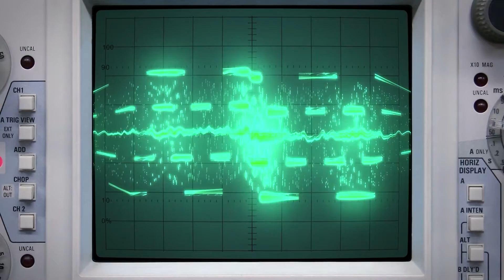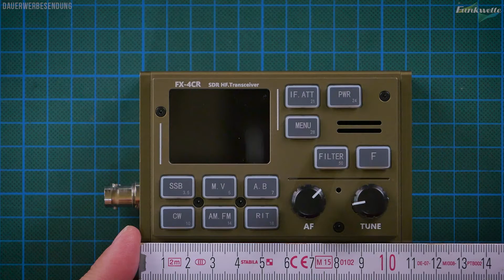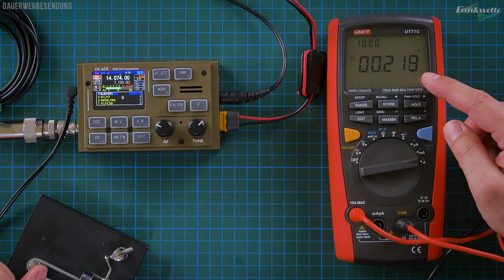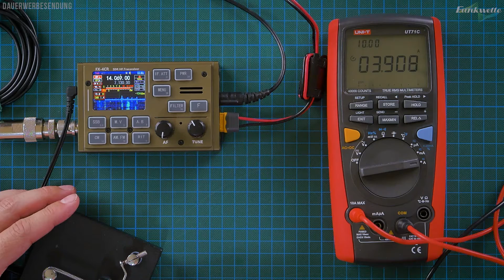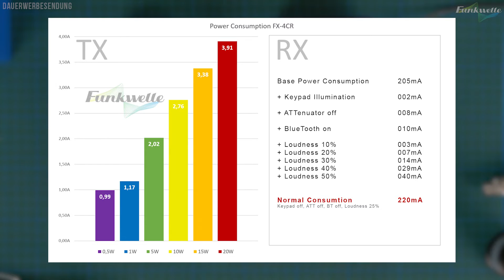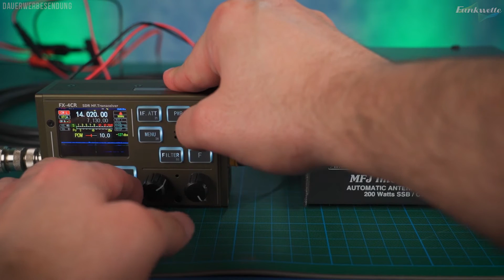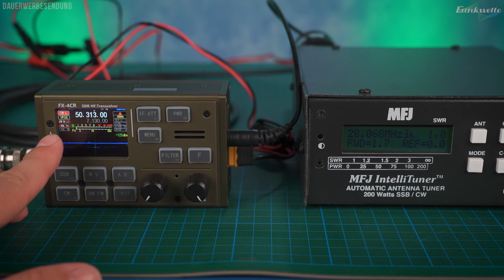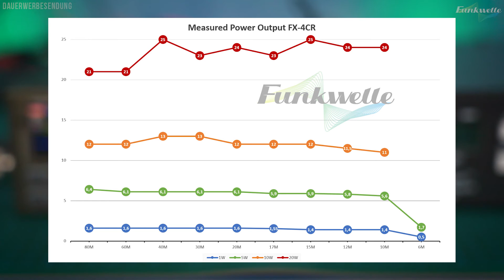BG2FX FX-4CR 🗻 Stromverbrauch & Ausgangsleistung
00:00 Intro
01:04 Gewicht Funkgerät & Zubehör
02:21 Die Maße des FX-4CR
03:01 Stromverbrauch Empfang
07:03 Verbrauch beim Senden
08:28 Zusammenfassung Verbrauch
09:49 Reale Sendeleistungen
12:49 Übersicht Output
13:34 Outtro